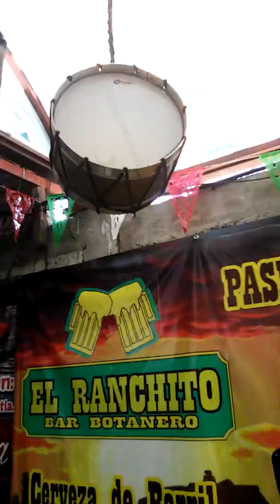Entregando cerveza artesanal Labue.(15.09.2015)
Entregando cerveza y coincidimos con la competencia.